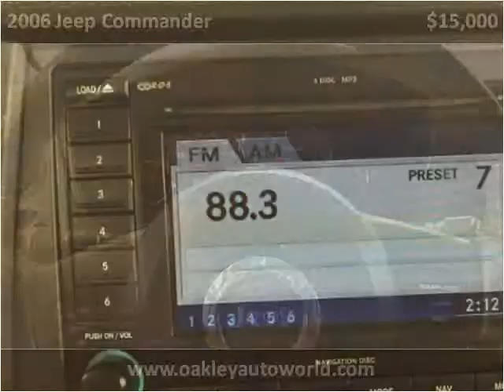2006 Jeep Commander Used Cars Branson MO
This 2006 Jeep Commander is available from Oakley Auto World.